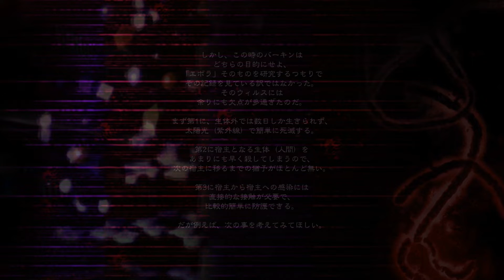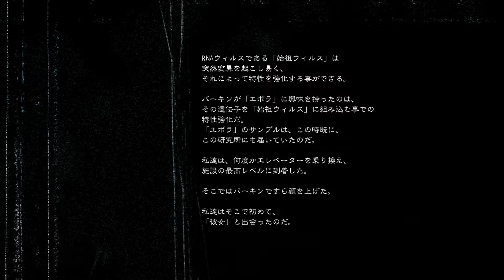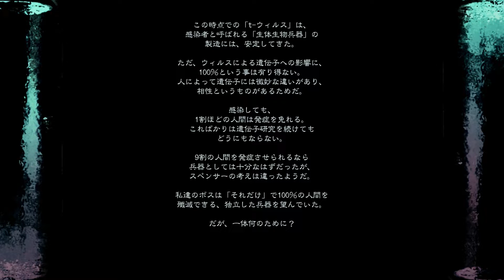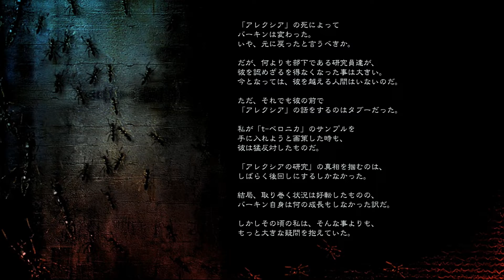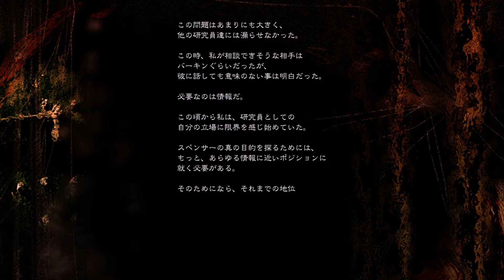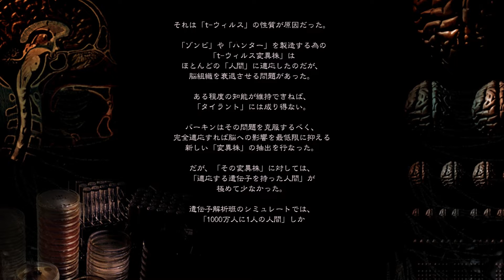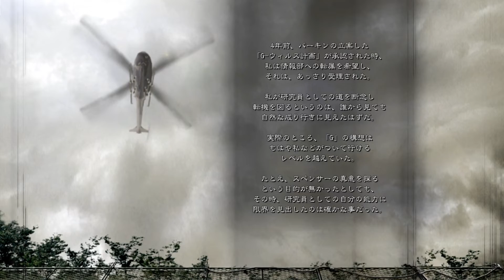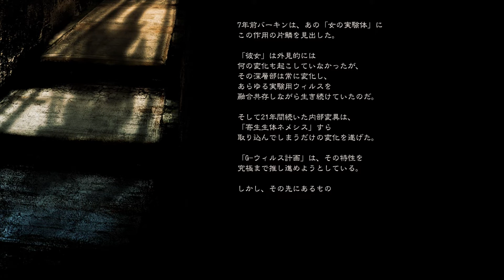【怖くなくなくない！】やがみんのバイオハザードHDリマスター #21【レポート】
初代バイオハザードを現代のグラフィックでリメイクした、
2014年11月27日にカプコンより発売されたホラーゲーム。
『バイオハザード HDREMASTER』をプレイしていきまっす！
遂に実況12作目は原点にして頂点の恐怖。初代に色々なエッセンスが追加された今作を楽しんでいきましょう！！

 #21【レポート】
さぁ、言わば読み物回。
ひたすらに読ませて頂く訳で御座いまする。
苦手じゃなければ、このHDリマスターの真実が。
そしてウェスカーの気持ちなども理解出来るので。
これにて、HDリマスター完結です！

毎週・土曜日曜の21時に続きが配信!!
※リンク先はYoutubeとなります。
バイオハザードHDリマスター 実況リスト